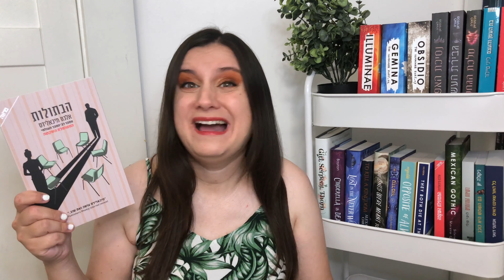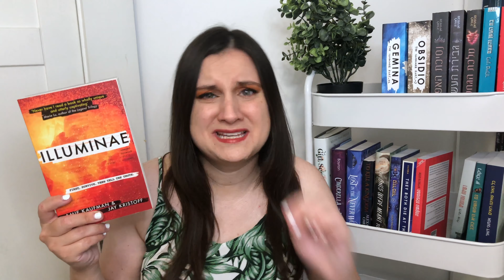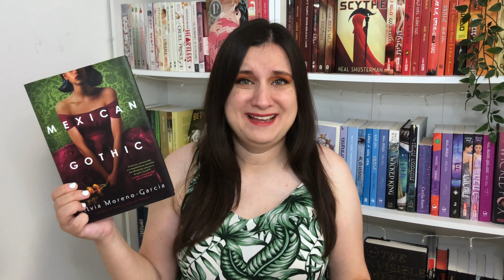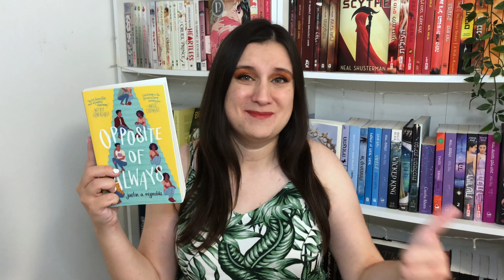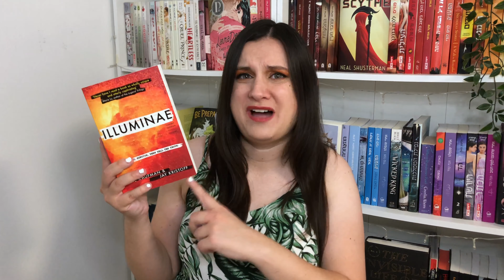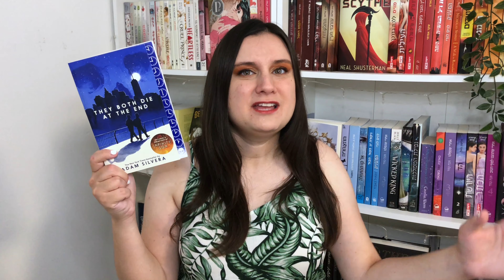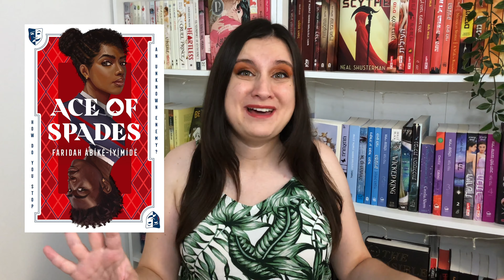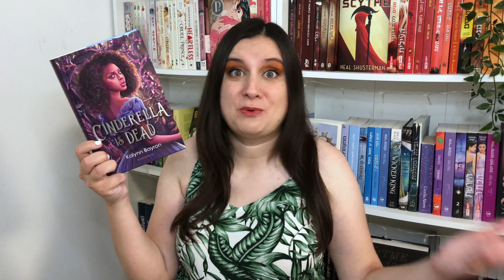AUGUST TBR OF COLORS + TROPEICAL READATHON TBR 🌈 August TBR Game 2021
My August TBR is here! This is my Tropeical readathon tbr august 2021, and also my tbr game - August tbr of colors!
I'm so excited from this august tbr, there's so many amazing to be read books this august 2021. I'm so excited from the readathon tbr and from my tbr game, this video was just so fun to make and let's hope for a good august reading month with this august tbr
I love this tbr game so much and it was amazing making this august tbr!

Amazon Wishlist

Timecodes:
0:00 - August TBR Intro
0:37 - Readalong Book
1:03 - August TBR of Colors
5:26 - Tropeical Readathon TBR
6:30 - Team Challenges and Team Books
8:12 - Common Challenges
17:13 - TBR Summary
18:06 - Outro